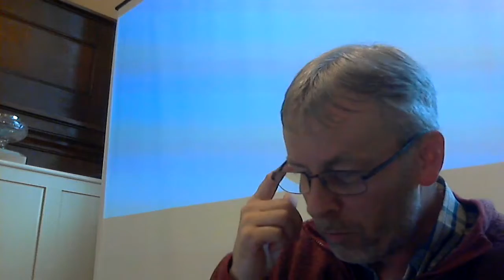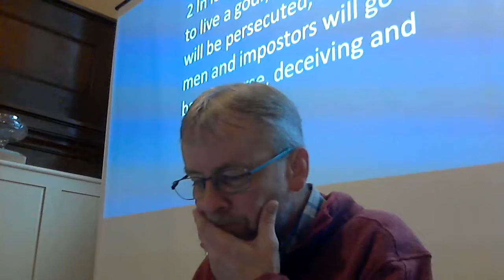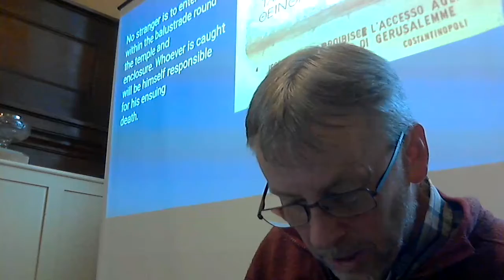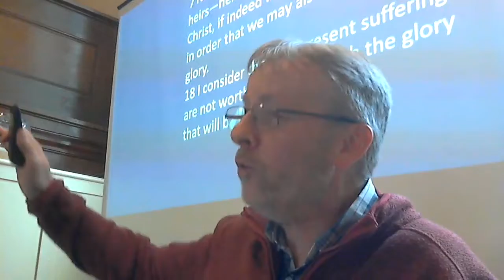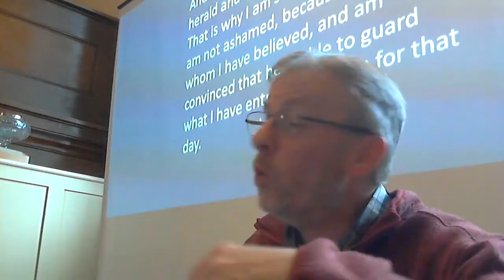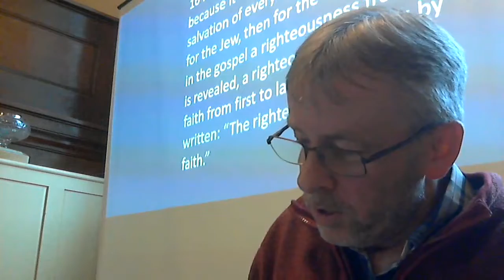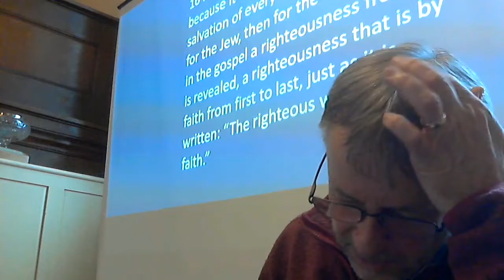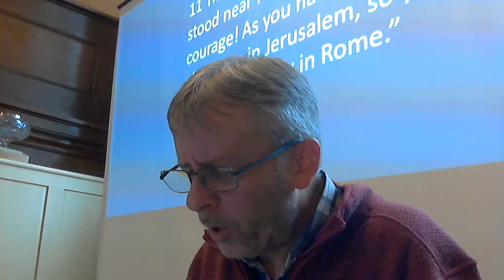Sun 30th Oct 2022 morning service - Acts 21:27-22:29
Today we continued following Paul as he faced trouble and hardship in Jerusalem as the Lord had told him.

Living for Christ means following him in suffering
Living for Christ means telling the story of his grace in our lives
Living for Christ means following him no matter what

Romans chapter 1, verses 16-17
16 I am not ashamed of the gospel, because it is the power of God for the salvation of everyone who believes: first for the Jew, then for the Gentile. 17 For in the gospel a righteousness from God is revealed, a righteousness that is by faith from first to last, just as it is written: “The righteous will live by faith.”